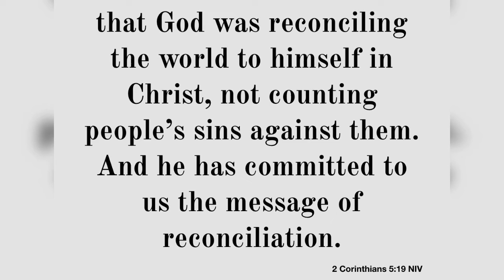Friendship with God through Christ | Bible verses